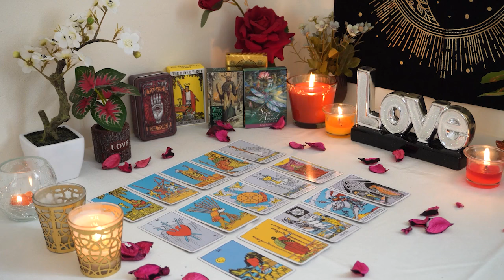CAPRICORN💘 They're Having an Eye Opening Realization Timing Was Off Before. Tarot Love Reading